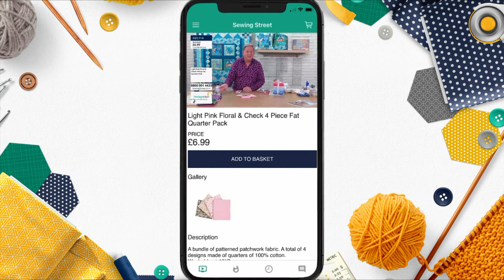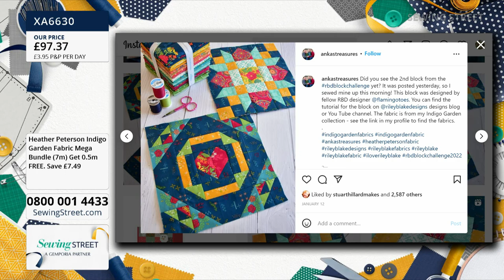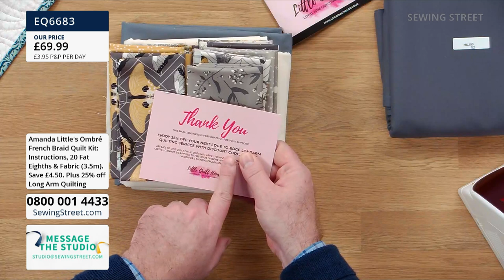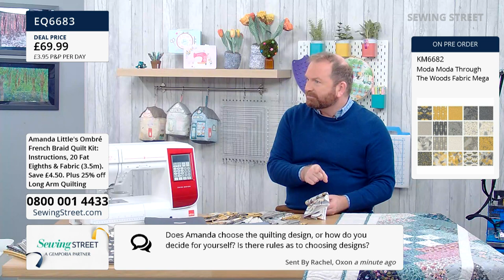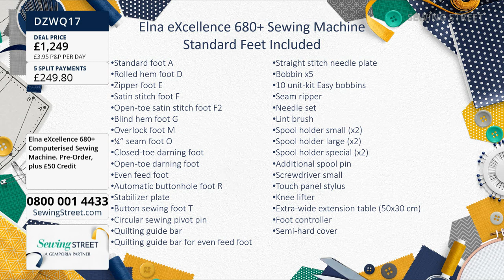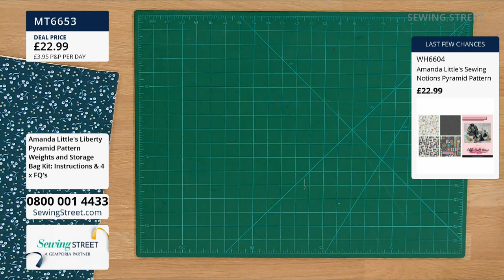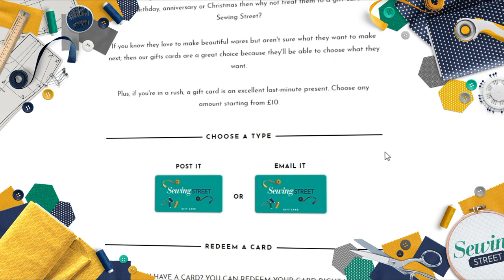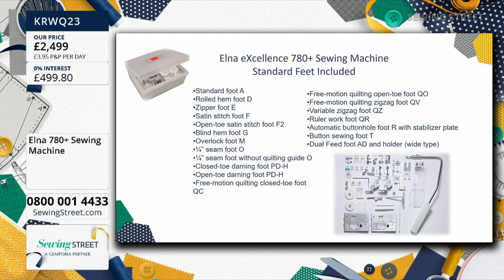Sewing Street – 27/01/2022 – Ombré French Braid Quilt with Amanda Little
Sewing Street LIVE! – Ombré French Braid Quilt with Amanda Little

Hour 1: 0:02:00
Fabrics

Hour 2: 1:02:00
Ombré French Braid Quilt with Amanda Little

Hour 3: 2:02:00

Hour 4: 3:02:00
Bag & Paper weights with Amanda Little

Hour 5: 4:02:00
Sewing Machines